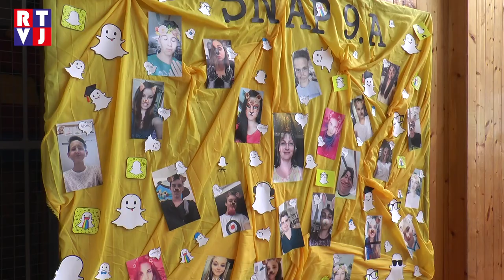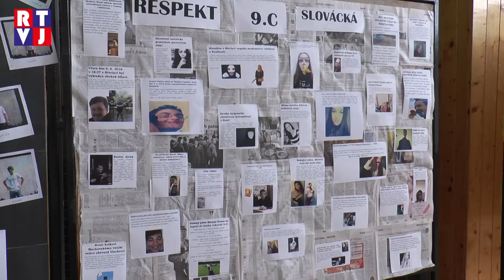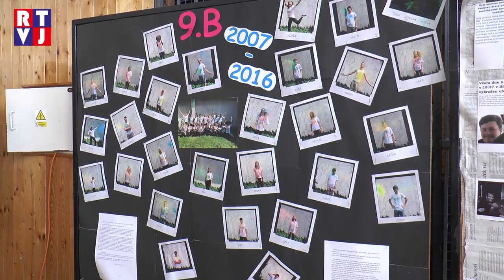ZŠ Slovácká se loučila se svými deváťáky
Skončil školní rok a pro mnohé školáky začíná to nejbáječnější období z celého roku, totiž letní prázdniny. Je to období výletů, dobrodružství a také čas, kdy se děti mohou naplno věnovat svým koníčkům. Pro některé z nich jsou tyto prázdniny přelomové, po jejich skončení je totiž čeká nástup na střední školu. My jsme žáky devátých tříd základní školy Slovácká v Břeclavi zastihli poslední den v lavicích základní školy. Jejich pedagogický sbor v čele s ředitelkou školy Ivou Jobánkovou se slavnostně rozloučil se 3 třídami deváťáků.